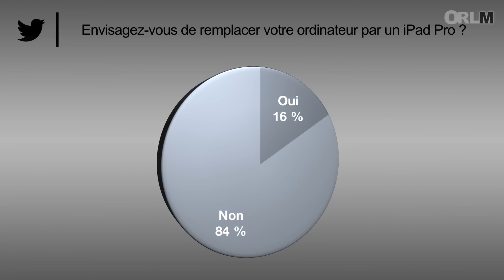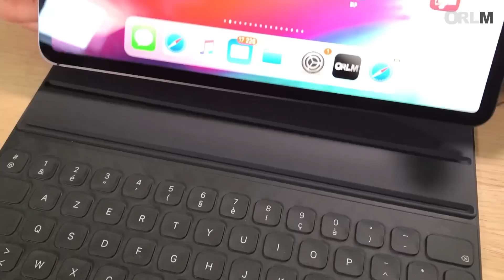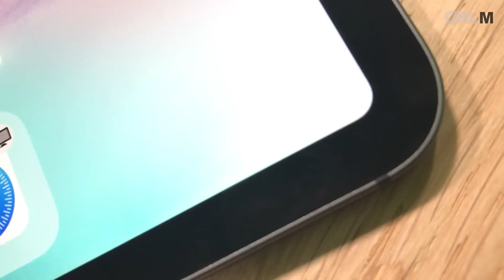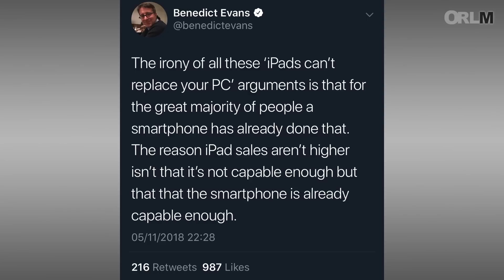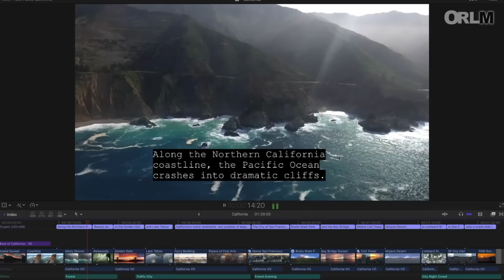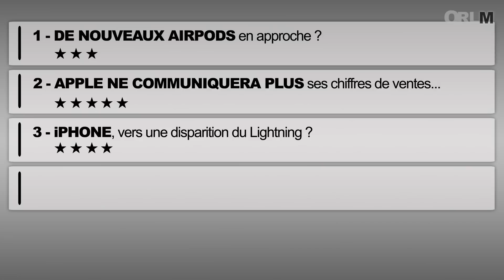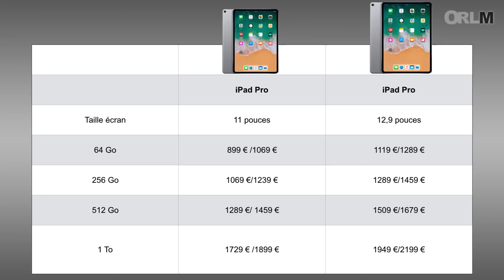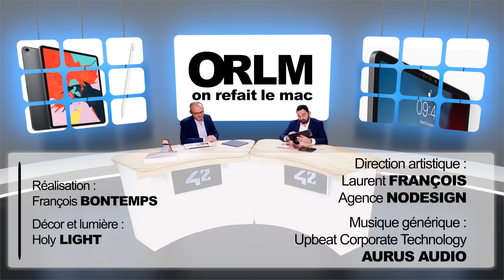ORLM-311 : iPad Pro, premier verdict ! Plus fort qu’un ordi ?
L’iPad Pro est arrivé ! Que vaut la nouvelle tablette d’Apple qui vise ni plus ni moins qu’à reléguer nos bon vieux Mac et PC au musée ? Faut-il en effet privilégier l’achat d’un iPad à l’heure où les prix des Mac s’envolent ? L’adoption du port USB-C va-t-elle faciliter cette grande migration ? Pour qui l’iPad pro est-il taillée ? Pour quels usages ? Débats !
Les coup de cœur
Monsieur X : L’app Yuka
Stéphane :
La série The Bodyguard sur Netflix
Olivier :
Enceintes KEF LSX :